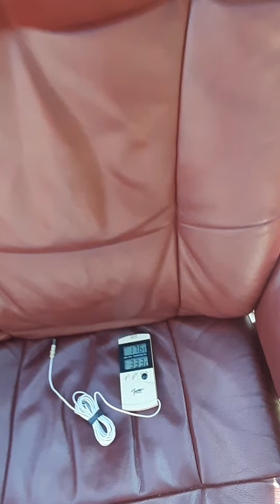19 сентября погода в Бергене Норвегия, 19 september vær i Bergen Norge